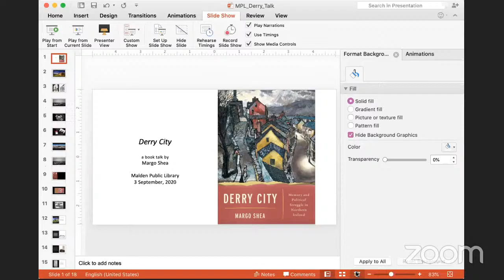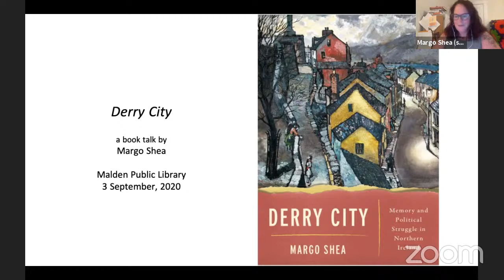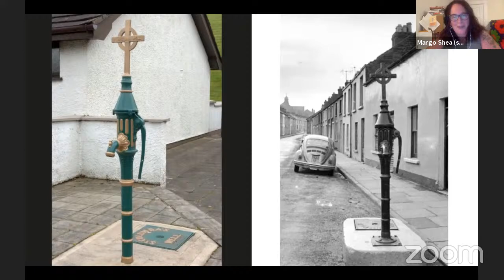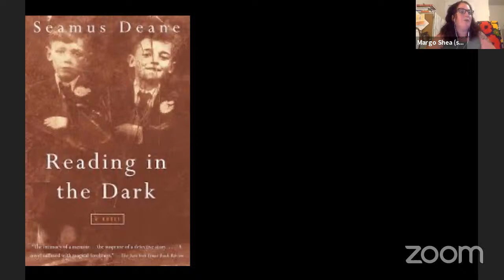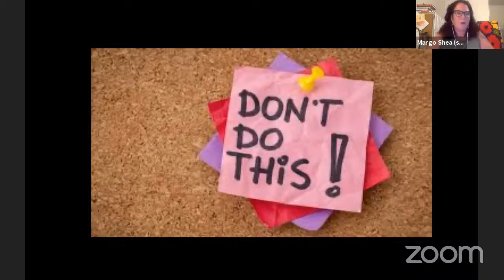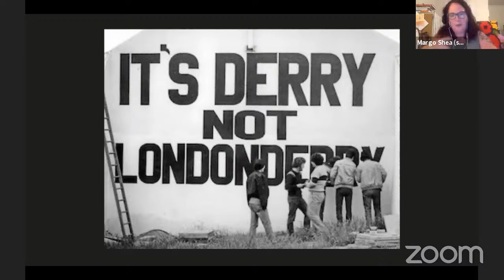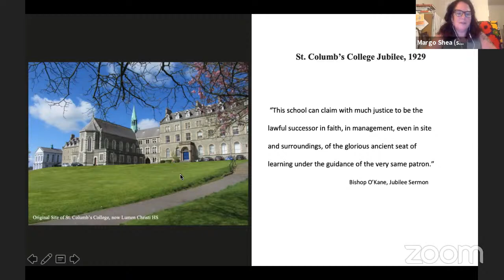Author Talk with Dr. Margo Shea, "Derry City: Memory and Political Struggle in Northern Ireland"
Derry, Northern Ireland: with a Catholic majority stretching back to the mid-1800s, Derry played an important role in the civil rights movement and the Troubles, a violent conflict with all the characteristics of a civil war. The people of Derry are a living record of the turmoil, triumphs, and everything in between which rocked their community at that time. Whether you know Derry from the hit Netflix show Derry Girls or not at all, the city has a rich history.  Dr. Margo Shea will join the Malden Public library to delve into the historical record (virtually) in her new book Derry City: Memory and Political Struggle in Northern Ireland, exploring the streets and neighborhoods that have become familiar to many through tv, film, and family lore. Come join us on September 3, 2020 and learn about the people and places behind this great city, whether you are just hearing about it from Derry Girls, from your history book, or from your great uncle’s stories of the Troubles.

Book talk will be followed by a brief Q&A with Librarian Lily and Dr. Shea